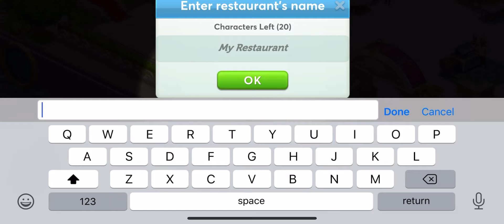STAR CHEF 2 - iOS - (Softlaunch) - First Gameplay - iPhone 11 Pro Max